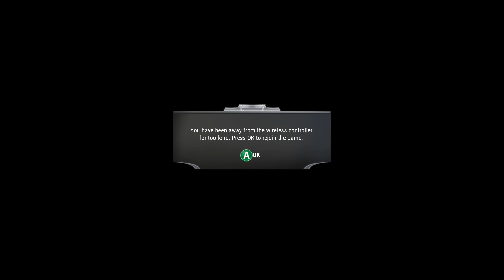dauntless/we defeated the great one